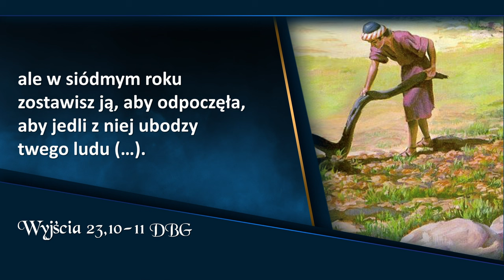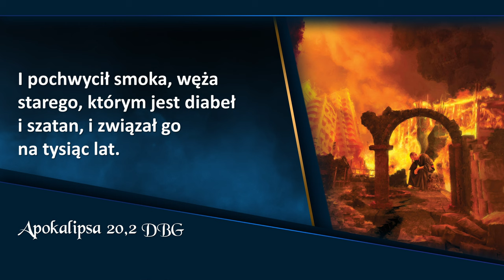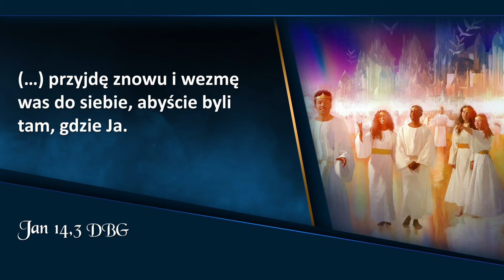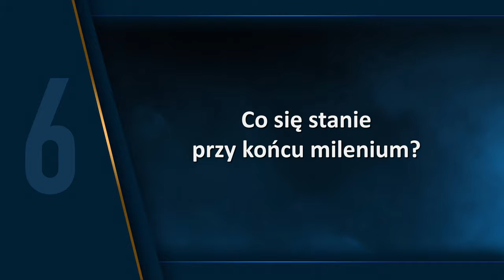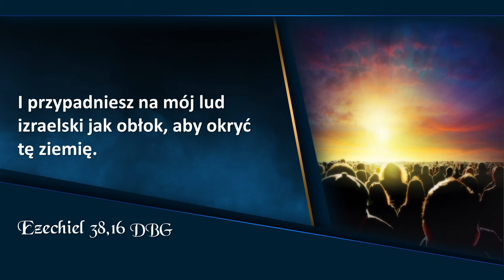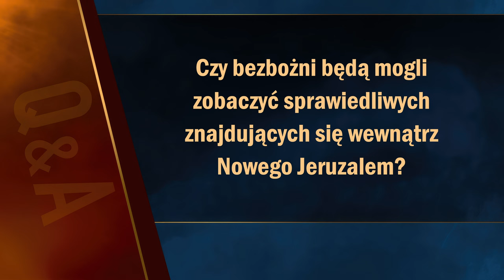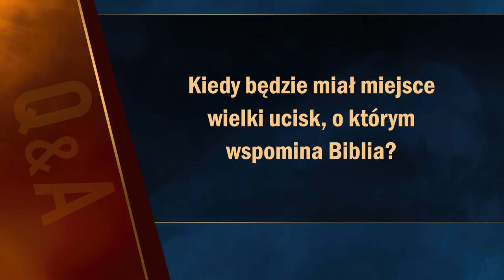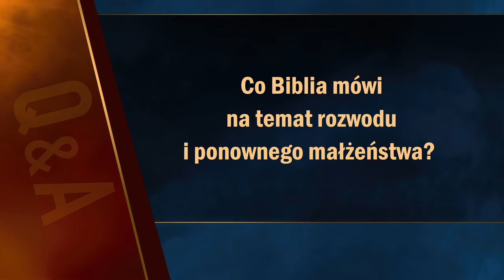Apokalipsa TERAZ: Uwięzienie szatana (11/20) | Doug Batchelor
Apokalipsa TERAZ: Spotkanie 11, „Uwięzienie szatana”, które prowadzi Doug Batchelor.

00:00 - Zwiastun
01:16 - Sonda uliczna
02:50 - Wstęp
09:49 - Jakie wydarzenia wyznaczają początek millenium?
11:42 - Co jeszcze stanie się przy pierwszym zmartwychwstaniu?
22:38 - Kto zostanie wzbudzony w czasie drugiego zmartwychwstania i kiedy będzie ono miało miejsce?
23:48 - W jakim stanie znajdzie się Ziemia po katastrofalnym trzęsieniu ziemi i burzy gradowej, które wyznaczają początek milenium?
26:53 - Gdzie będą znajdować się święci w czasie milenium i czym będą się zajmować?
37:05 - Co się stanie przy końcu milenium?
39:07 - W jaki sposób szatan zostanie uwolniony ze swojego więzienia?
40:26 - Co zrobi szatan gdy bezbożni zostaną wzbudzeni z martwych?
47:14 - Co stanie się w kluczowym momencie?
51:05 - Co się stanie gdy sąd nad bezbożnymi się zakończy?
52:32 - Co stanie się później?
55:22 - Co Bóg uczyni dla swojego ludu, kiedy ogień zgaśnie?
55:58 - Gdzie ostatecznie będzie mieszkań Bóg razem ze sprawiedliwymi?
58:20 - Pytania od widzów. Czy bezbożni będą mogli zobaczyć sprawiedliwych znajdujących się wewnątrz Nowego Jeruzalem?
59:33 - Ile czasu minie między zstąpieniem Świętego Miasta na Ziemię, a zniszczeniem bezbożnych przez ogień z nieba?
1:01:05 - W jaki sposób zniszczenie upadłych aniołów i bezbożnych ludzi wpłynie na Boga?
1:03:06 - Biblia mówi, że wszystkie wyspy znikną. Czy stanie się to w czasie powrotu Jezusa, czy jakiś czas potem?
1:03:51 - Dlaczego Jezus pozwolił demonom wejść w świnie?
1:05:34 - Czy tysiąc lat nie ma znaczenia profetycznego?
1:07:06 - Skoro w Królestwie Niebios wszyscy będziemy młodzi to dlaczego Biblia mówi o dwudziestu czterech starcach?
1:08:21 - Kiedy będzie miał miejsce wielki ucisk, o którym wspomina Biblia?
1:10:13 - Jak wyjaśnić różnice między tekstem z Ewangelii Jana 14.2 o wielu mieszkaniach dla zbawionych, a 65 rozdziałem z Księgi Izajasza gdzie pisze, że mamy budować domy?

👉 Odwiedź i zaobserwuj 👍  nasz profil na Instagramie:
adwentysci.kalwaria

Dom Modlitwy
ul. Wojska Polskiego 6
34-130 Kalwaria Zebrzydowska.

Dane do wpłat:
34-130 Kalwaria Zebrzydowska
Bank: Nest Bank SA
nr konta: 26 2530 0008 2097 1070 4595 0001
tytuł przelewu: Misja w Internecie